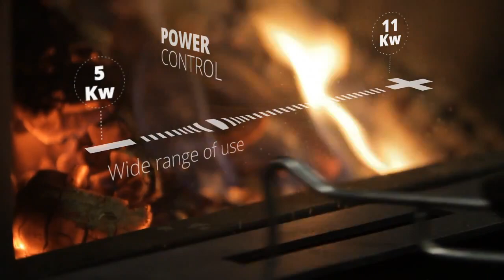Stûv microMega EN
Homes are evolving with better insulation and greater energy efficiency.

The Stûv microMega concentrates the fire at the heart of the stove thanks to its unique design. With output controlled in this way, it produces just the right heat required while meeting the most rigorous environmental standards and ...

Highlighting the magnificence of the flames